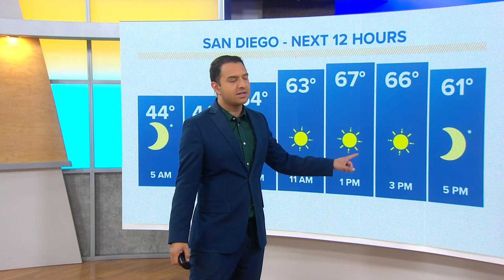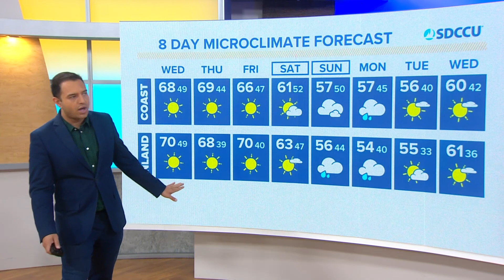Dry and sunny week continues as Santa Ana winds strengthen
Wednesday begins as another cold and clear morning but will show a small boost in afternoon highs with a few spots climbing into the low 70s. Sunshine will be readily on hand with very few clouds around through the end of this work week.

Santa Ana winds, however, will pick up significantly tonight into tomorrow, bringing dry and warm wind over the mountains toward the coast and inland valleys, and boosting temps slightly into the rest of the week.